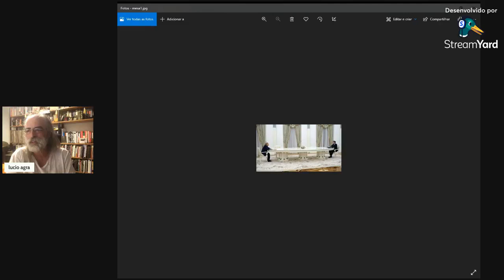Estudos da Performance 2022#2 - Guerra (e performance)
Vou entrar em terreno pantanoso, aqui mesmo no Facebook. Voltaremos às lives do Canal Arte ao Vivo e nessa sexta, às 16 horas vou tentar abordar o assunto do momento. Não pelo caminho das questões geo-políticas mas pelos estudos da performance. Guerra pra quê? A Performance (e também a Semiótica) podem sugerir pistas
Winfied NÖTH Panorama da Semiótica - de Platão a Peirce, SP, Annablume, 1995
Lucia SANTAELLA O que é semiótica SP, Brasiliense
Lucia SANTAELLA Semiótica aplicada SP, Thompson, 2002
Priscila FARIAS e João QUEIROZ Visualizando signos SP, Blucher/Fapesp, 2017